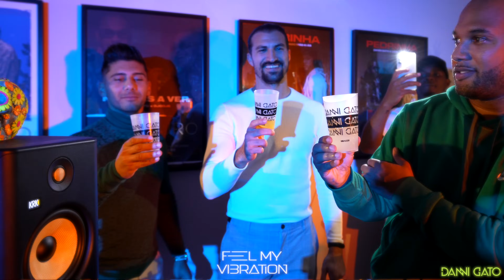Feel My Vibration | Vol.39 | My Home Edition | 2024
•Booking & Management: (Danni Gato)
Realize